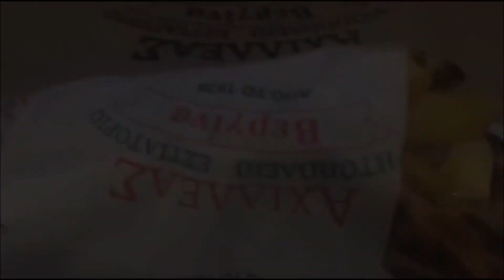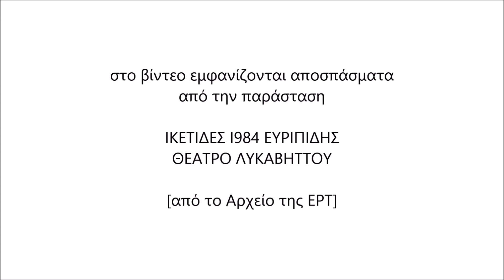Live is Life βόλτα στο Λόφο του Λυκαβηττού | Η ιστορία του λόφου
Επεισόδιο 4ο - 11/02/2018
Η παρέα σε αυτό το επεισόδιο, ανεβαίνει στο Λόφο του Λυκαβηττου και μας αφηγήτε την ιστορία του λόφου, αλλά και της περιοχής γύρω από το λόφο, όπου είναι μιας από της πιο παλιές και ιστορίκες γειτονιές της Αθήνας.

Κείμενα/Παρουσίαση: Στέφανος Νουσιάδης, Εύη Κορώνη
Σκηνοθεσία/Μοντάζ: Εύη Κορώνη, Στέφανος Νουσιάδης
Β. Σκηνοθέτη/Art director: Ελισάβετ Νουσιάδη
Εικονοληψία: Ελισάβετ Νουσιάδη, Στέφανος Νουσιάδης, Εύη Κορώνη

Special thanks to/Ευχαριστούμε
✈το Drone Hellas για τα εναέρια πλάνα

(τα επεισόδια μπορείτε να τα βρείτε και στο News Salonika)

Live is Life • is a Greek action-packed documentary series, following the Greek actors, Stefanos Nousiadis and Evi Koroni. ✈ Season 1, Episode 4 - 02/11/2018

The team in this episode visit the Hill of Lycabettus and tells us the story of the hill and of the area around the hill, where it is one of the oldest and most historically populated neighborhoods of Athens.